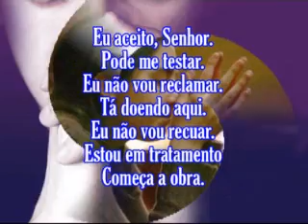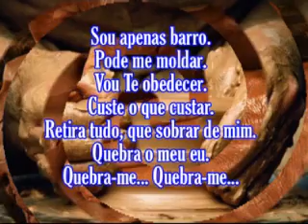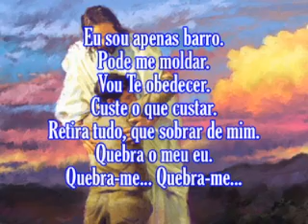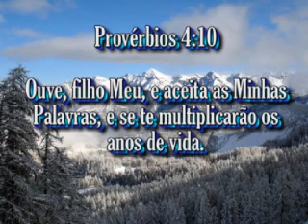Gislaine & Mylena Dependente VOZ Com letras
Salmos 54:4  Eis que Deus é o meu ajudador, o SENHOR é quem me sustenta a vida.